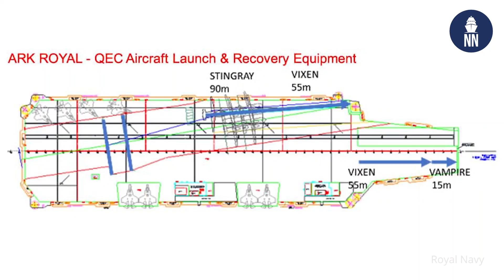General Atomics EMALS and AAG program update at Paris Air Show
Naval News met with General Atomics EMS during the Paris Air Show 2023 to learn the latest on the EMALS and AAG programs.

Rolf Ziesing, V.P. Maritime Programs at GA EMS, discussed with us:

00:51 - Current status of the program in the US (with CVN 78, CVN 79, CVN 80 and CVN 81)
01:52 - Latest with the French PANG aircraft carrier program
02:30 - UK looking at aircraft catapults and recovery systems for the Royal Navy Queen Elizabeth class carriers
03:08 - Latest milestone of the EMALS and AAG aboard USS Gerald R. Ford